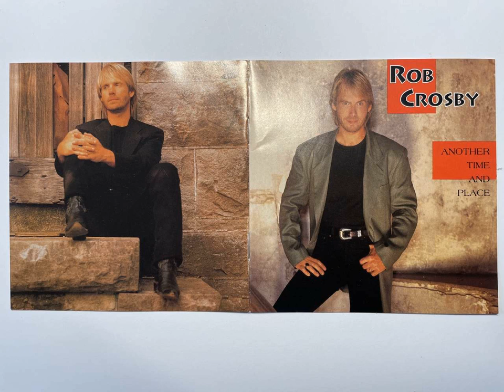Rob Crosby - Tried And True [Another Time And Place]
Another up-tempo country song, track 6 from Rob's second album "Another Time And Place", written by Rob with Rick Bowles, published on 1992 on Arista. This album was produced by Scott Hendricks, executive producer was Tim Dubois